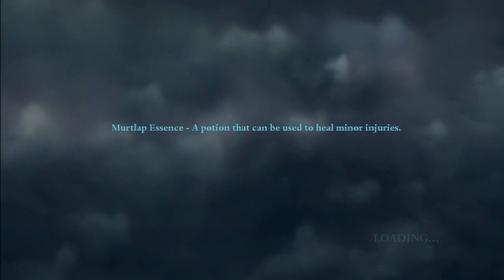Harry Potter and the Deathly Hallows Part 1 Walkthrough Part 6 (PS3, X360, Wii, PC) Mugglers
Harry Potter and the Deathly Hallows Part 1 Walkthrough Harry Potter and the Deathly Hallows game walkthrough for PS3, Xbox 360, Wii and PC